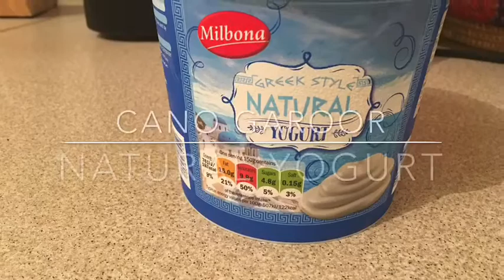Qado Fudud Chicken kebab Aad U Macaan